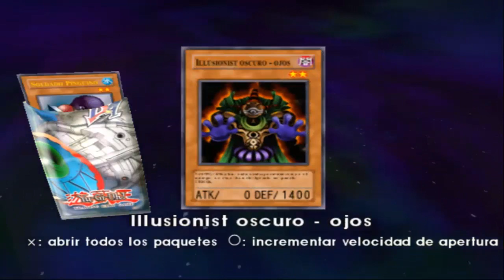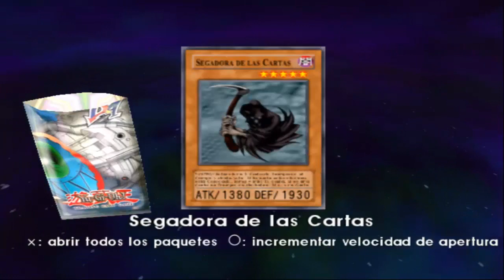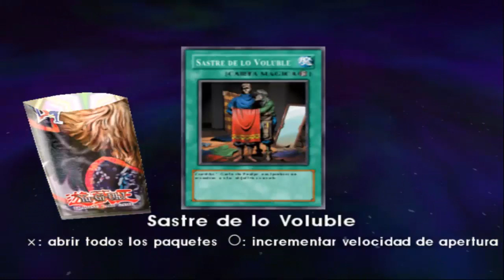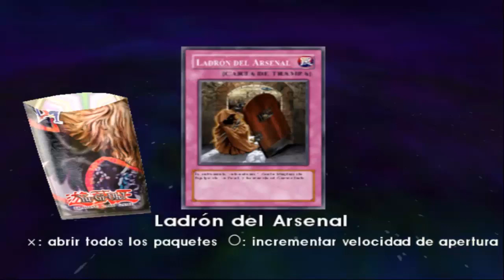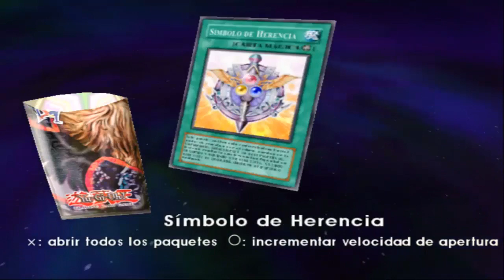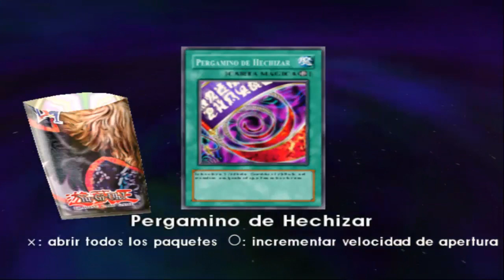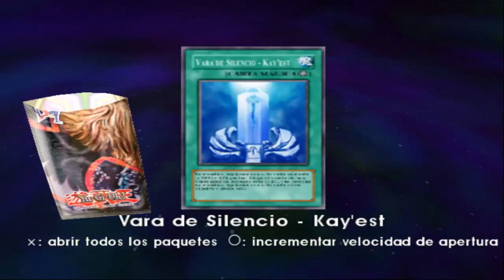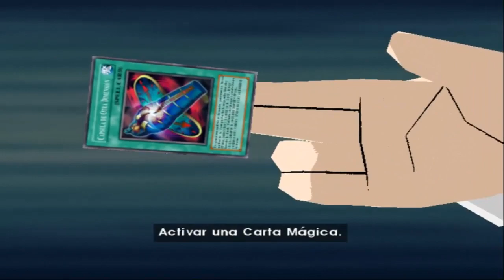BUSCANDO CARTAS Y REVANCHA | Yu-Gi-Oh! GX Tag Force Evolution #8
En este episodio, trataré de hacerme con unas cuantas cartas muy interesantes y, además, me enfrentaré de nuevo al poderoso Marufuji Ryo. En mi episodio ideal, consigo todas las cartas que quiero a los pocos intentos y gano 8000 a 0 a Ryo. ¿Cómo saldrán las cosas en realidad?